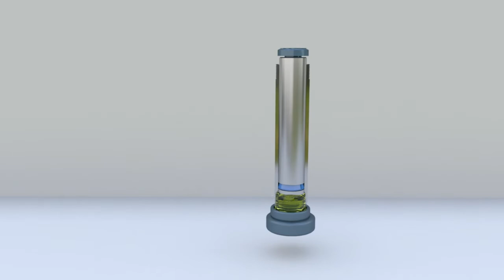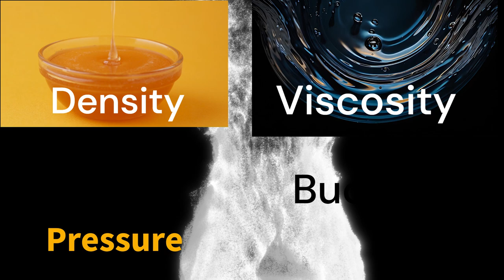"Fluid Mechanics in 5 Minutes!"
Fluid mechanics
Fluid dynamics
Mechanical properties of fluids
Fluid mechanics explained
Fluid flow
Bernoulli’s principle
Viscosity
Fluid pressure
Fluid mechanics basics
What is fluid mechanics
Fluid mechanics tutorial
Fluid mechanics for beginners
Introduction to fluid mechanics
Understanding fluids
Fluid mechanics made easy
How fluids work
Fluid properties explained
Fluid mechanics examples
Engineering fluid mechanics

Welcome to MECH TECH DHANU, where the fascinating world of mechanics comes alive! Our mission is to make mechanical engineering concepts accessible, engaging, and fun for everyone. Whether you're a student, a hobbyist, or someone with a passion for how things work, this channel has something for you.

What We Cover:

Fluid Mechanics: Dive deep into the world of fluids—liquids and gases—and discover their unique properties, behavior, and real-world applications.
Thermodynamics: Understand how energy is transferred in mechanical systems and how it impacts everything from engines to everyday appliances.
Material Science: Learn about the strength, durability, and properties of different materials, and how they’re used in everything from aerospace to automotive industries.
Mechanical Systems & Machines: Get insights into how complex machines like engines, pumps, and gear systems work.
Hands-On Experiments & Demonstrations: Watch as we bring theory to life with real-world examples, demonstrations, and easy-to-follow experiments.
Our content is perfect for:

Students & Aspiring Engineers: Gain a deeper understanding of mechanical concepts to help with your studies or projects.
DIY Enthusiasts & Makers: Learn how to apply mechanical principles to build your own devices and improve your creations.
Curious Minds: If you’ve ever wondered how things work, from the inner workings of a car engine to the science behind fluid flow, you’re in the right place.
We believe in making complex topics simple and engaging, with clear explanations, detailed visuals, and practical examples.

We are not responsible for any accidents, injuries, or damages that may occur from the misuse of information provided in our videos. Any actions you take based on the content provided on this channel are at your own risk.